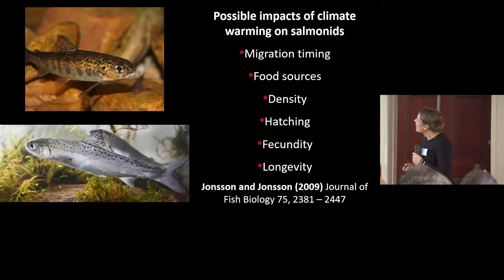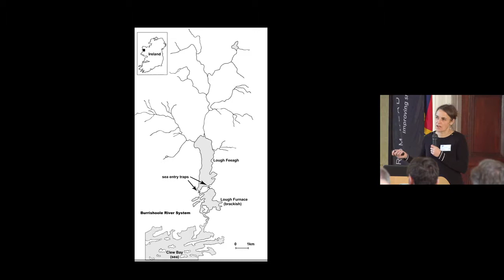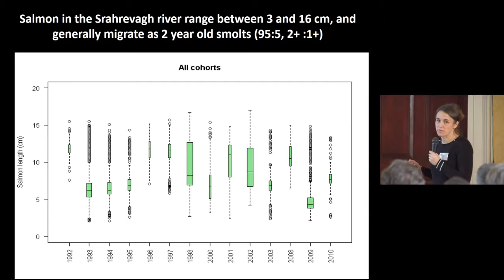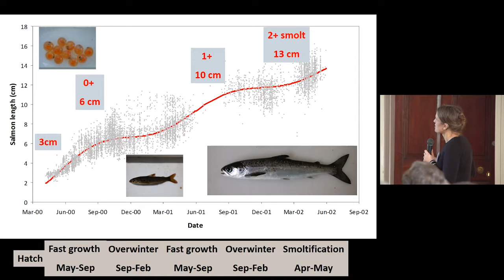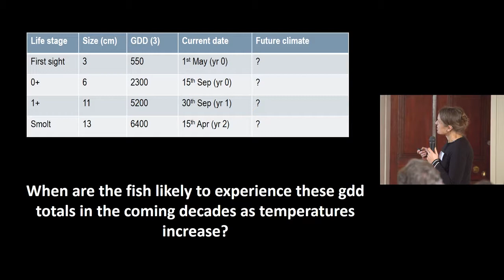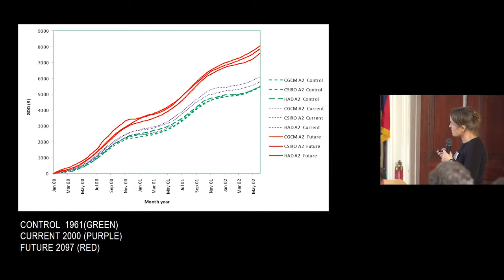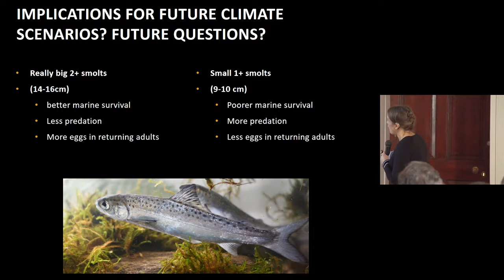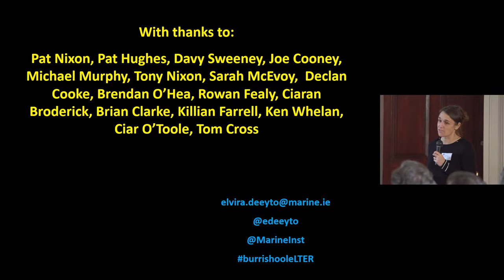Elvira de Eyto - Headwater to Headland Conference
Growth of juvenile salmonids in the Burrishoole river system, western Ireland: implications of warming water temperatures for smolt age.

Elvira de Eyto, Marine Institute, Ireland